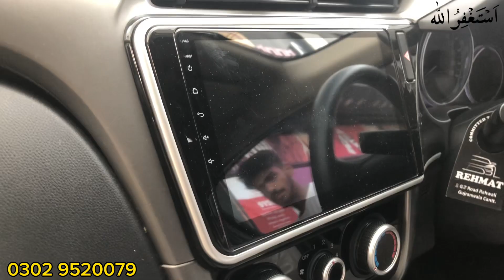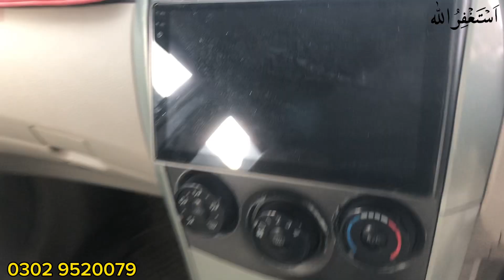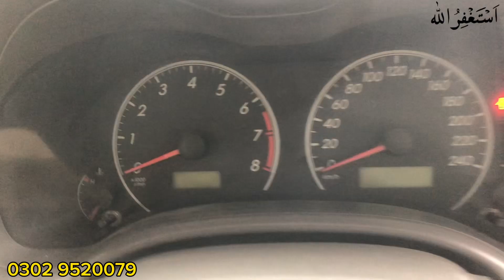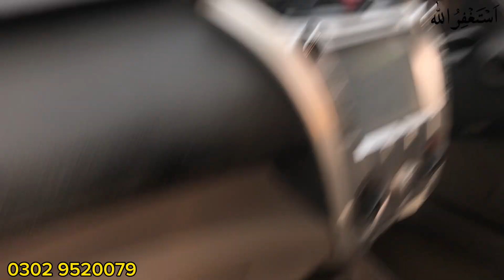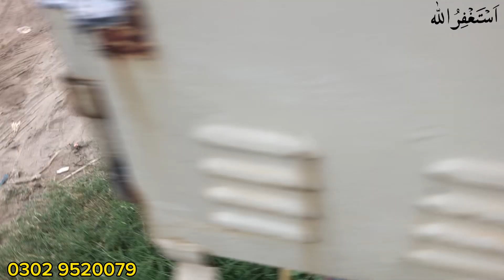6 Used Cars For Sale in Gujranwala Pakistan |Cars For Sale in Low Price |Abdullah Car Club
6 Used Cars For Sale in Gujranwala Pakistan |Cars For Sale in Low Price |Abdullah Car Club

Bahoo Motors bahoo motors
ns motors Ns motors National Cars
National cars national cars
cars in gujranwala car bazar gujranwala
honda civic toyota passo toyota corolla xli suzuki mehran suzuki cultus suzuki every